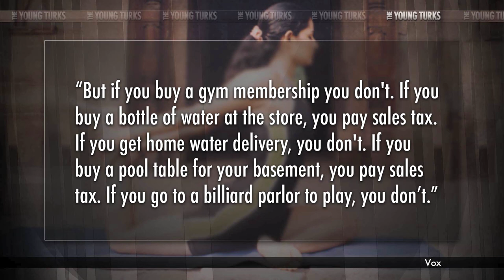New Yoga Tax Coming To Washington D.C.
"Today Washington, DC is festooned with ads opposing the idea of a new tax on gym memberships. And obviously nobody likes to pay higher taxes. But the actual proposal is perfectly sensible, and states and cities around the country could learn from it."

Gina Grad and Cenk Uygur break down the proposed tax and discuss why they think it's a good idea. Do you agree with Gina and Cenk? Tell us what you think of the "yoga tax" in the comment section below.